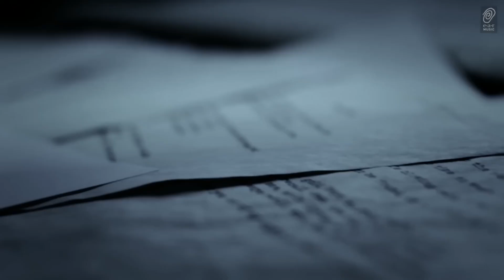Stratovarius • If The Story Is Over • (Official Video)